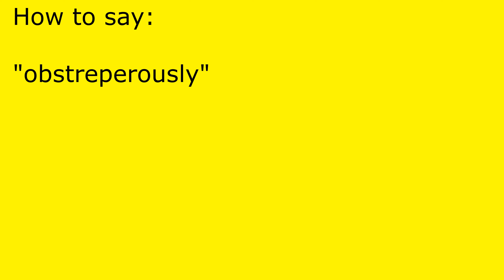How to pronounce obstreperously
obstreperously pronunciation.